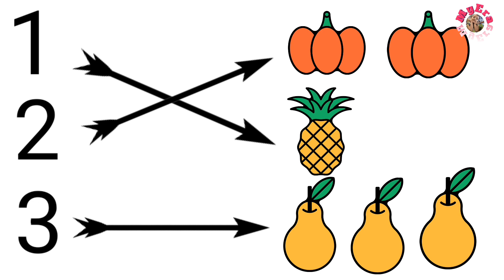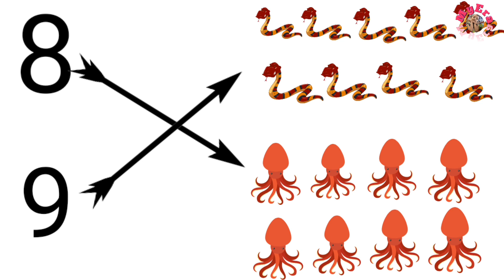Count and Match the Objects for kindergarten | Maths worksheets for Lkg kids | MyEra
Hey kids let's learn Numbers ...
Count and Match the numbers with the Objects
plz